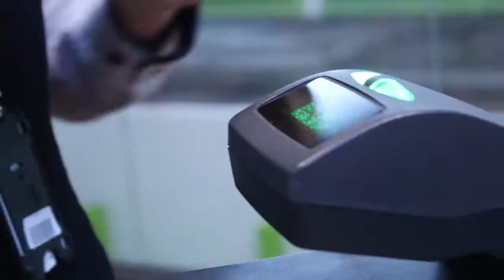From Stockholm to London - Sunday Postman Travel Vlog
Los Angeles still seems so far. After having spent the night in Stockholm airport we're ready to take another plane and stop at London Heathrow.